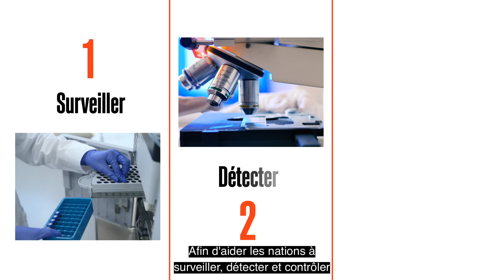Session générale de l'OMSA : Construire l'avenir de la santé et du bien-être des animaux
En réunissant des experts et des parties prenantes du monde entier, la Session générale de l'OMSA est le principal rassemblement annuel de la communauté de la santé animale. Ensemble, de nouveaux dialogues sur la préparation et la réponse aux menaces de maladies mondiales contribueront à ouvrir la voie à une meilleure santé et à un meilleur bien-être des animaux à l'échelle mondiale, garantissant ainsi un meilleur avenir pour tous.

La santé animale, c'est notre santé, c'est la santé de tous.